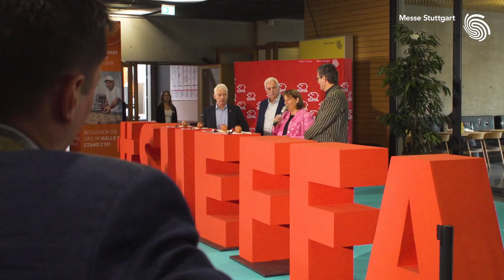Das war die SÜFFA 2023 - Messe Stuttgart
Die SÜFFA ist einer der wichtigsten Branchentreffs für die Fleischbranche. Sie bildet das komplette Sortiment für HandwerksmetzgerInnen ab und liefert alles für fundierte Investitionsentscheidungen – qualifiziert und kompetent. Hier bieten die wichtigsten Marktführenden der Branche spannende Innovationen, ausgereifte Technik, und maßgeschneiderte Lösungen für Produktion, Verkauf und Außer-Haus-Markt. Die SÜFFA ist einfach ein Muss!